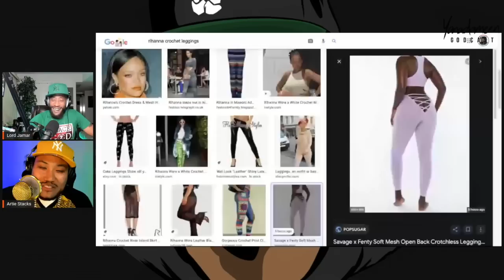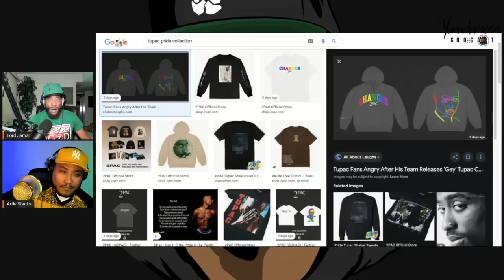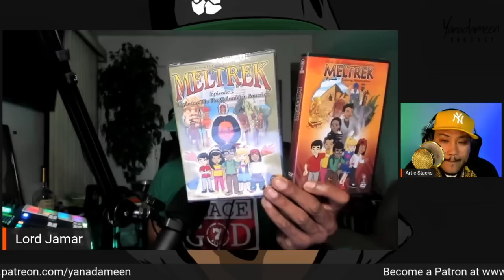The Godcast Episode 181: Watchu Think, Lord?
Yanadameen Godcast episode 181: Welcome back sports fans:
-Women coaching professional Men's sports
-Floyd and Paul / Odom and Aaron
-You ever get so mad you want to stable a mofo for messing up your fast food order?

[NEW MUSIC]
►BAY OF PIGS by Elevenfifty9
Produced by Lord Jamar

►100% Cold Pressed Oil Cleanse

Cleanse your body and boost your immune system with Miracle Food’s 100% cold-pressed oil. Made from Moringa, Black Seed, Hemp, and Beet Root oils to increase the body’s overall health. Click now to shop!